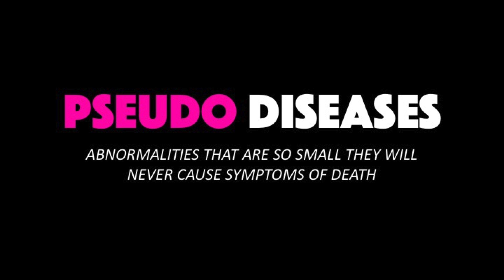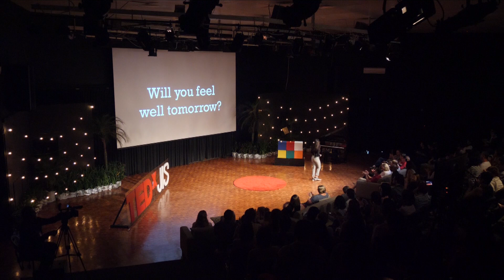The Future of Medicine: More Sick Patients? | Farheen Shamdasani | TEDxJIS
More and more people expect to be treated with the best medical technology available, and more doctors want to provide the most advanced treatments possible. But what are the unforeseen outcomes? Farheen Shamdasani asks whether some advances will lead to more sick patients instead of healthy individuals.

Opening-reel animation created for TEDxJIS by Alexander Finch with music performed by Ricky Tjitradjaja.

With a passion for creative arts and a love for learning, Farheen is a student leader with an interest in the science of human interactions. Whether it be from drama or music, the joy she obtains from performing lies in the fact that art is open to interpretation, and it’s always interesting to see what unintended messages get communicated to the audience. This talk was given at a TEDx event using the TED conference format but independently organized by a local community.